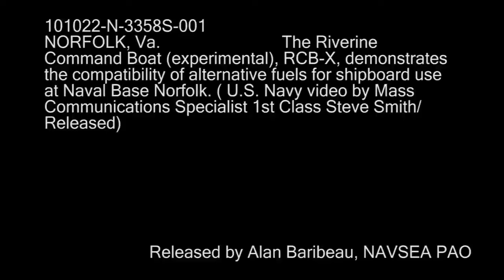U.S.Navy powers riverine command boat on Bold Alligator RIVRON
NORFOLK, Va.  Sailors assigned to Riverine Squadron (RIVRON) 1 practice maneuvers off the shore of Naval Station Norfolk in a Riverine Command Boat Experimental (RCB-X). The RCB-X is powered by an alternative fuel blend of 50 percent algae-based and 50 percent NATO F-76 fuel. The testing and demonstration of alternative fuels for ships is led by Naval Sea Systems Command's advanced fuels program office. The office, working in coordination with the Task Force Energy Maritime Working Group, supports the secretary of the Navy's efforts to reduce total energy consumption on naval ships.  (U.S. Navy video by Mass Communication Specialist 1st Class Steve Smith/Released) 101021-N-3358S-001